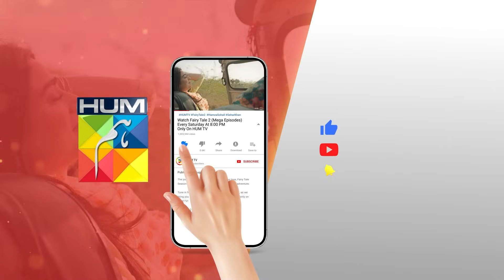Recap - Fairy Tale 2 - EP 01 - [ Sehar Khan - Hamza Sohail ] - HUM TV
CAST:

Sehar Khan
Hamza Sohail
Saleem Sheikh
Adnan Raza Mir
Aena Khan
Salma Hasan
Tehseen Wajahat
Hina Rizvi
Saman Ansari
Amna